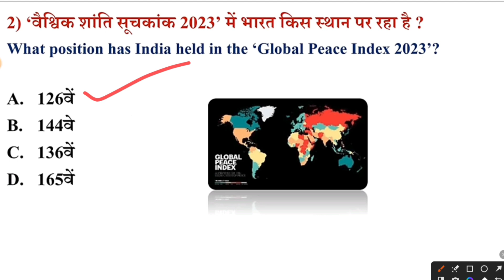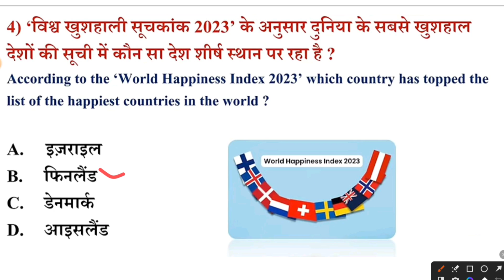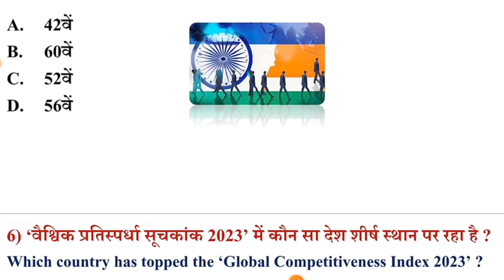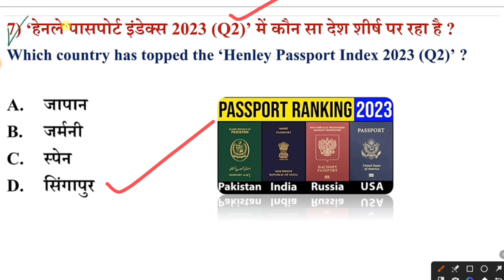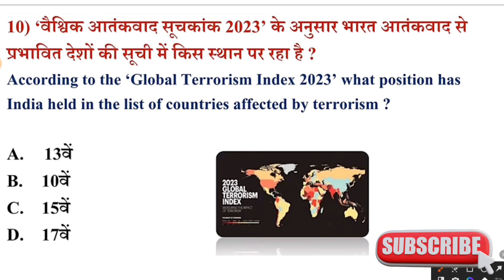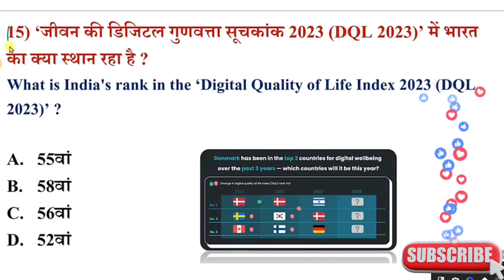Index 2023 Current affairs | महत्वपूर्ण सूचकांक 2023 | Jan To Dec | Gk Tricks | Gk Area | Gk & Gs